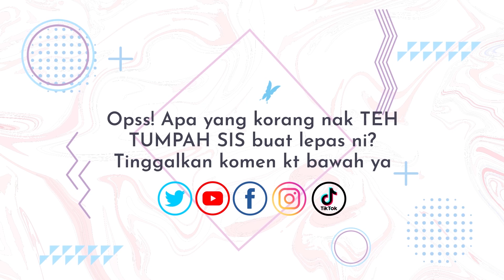Tips Cuci Botol Susu Berkerak | Teh Tumpah Sis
Kadang2 kita takde berus dawai yang panjang untuk cuci botol, end up botol susu jadi berkerak. Takyah pening, cuba try cuci pakai 3 bahan je. Bersih sangat macam baru beli tau!